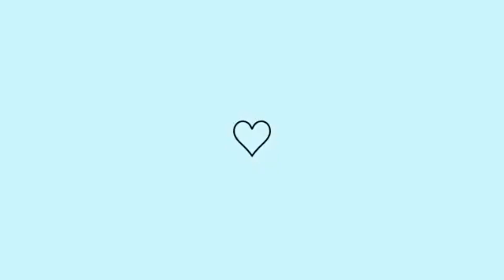PASSEIO EM FAMILIA, UM NOVO EMPREGO🤍 | THE SIMS 4 SÉRIE NOT SO BERRY ⚽ #32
The sims 4 série Not so berry challenge, 4º Geração; Geração cinza EP:32
✔Jɑ se inscreve aqui no Canal se cɑiu ɑqui por ɑcɑso estɑmos com muitɑs novidɑdes pɑrɑ trɑzer pro Cɑnɑl você nɑo vɑi querer perder!🔔❤

REGRAS DESSA GERAÇÃO:

                       Geração 4 – Cinza ⚽

História: Você sempre sentiu que era diferente. Enquanto seus irmãos e parentes passavam a maior parte do tempo no laboratório, você dedicou-se à música e aos esportes. Você é muito bom em basquete e quer se tornar um atleta profissional. Para compensar a falta de seus pais, você quer ter uma relação próxima e exemplar com seus próprios filhos.

⚽Características importantes:

•🤍Traços – Ativo, relaxado e amante da música.
•🤍Aspiração – Fisioculturista.
•🤍Carreira – Atleta.

⚽Regras da Geração:

•🤍Complete a carreira e a aspiração.
•🤍Domínio da habilidade familiar, de canto e atlética.
•🤍Tenha três relacionamentos fracassados, antes de se envolver com um sim puro de coração e casar-se.
•🤍Torne-se o melhor amigo de todos os seus filhos.
•🤍Vá ao cinema com seus filhos e cônjuge.

THE SIMS 4 SÉRIE - O INÍCIO DA GERAÇÃO CINZA! 🤍 NOT SO BERRY CHALLENGE